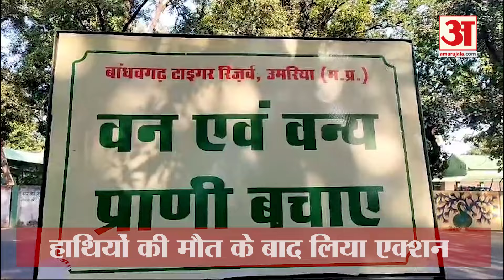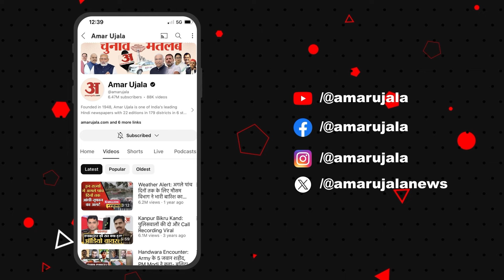Bandhavgarh Tiger Reseve में 72 घंटे में 10 हाथियों के मौत, CM Mohan ने लिया बड़ा Action! Amar Ujala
बांधवगढ़ टाइगर रिजर्व में 72 घंटे में 10 हाथियों की मौत के मामले में रविवार को मुख्यमंत्री डॉ. मोहन यादव ने सीएम निवास में वन विभाग के अफसरों की क्लास ली। बैठक में मुख्यमंत्री डॉ. मोहन यादव ने कहा कि प्रदेश में राज्य स्तरीय हाथी टास्कफोर्स गठित किया जाएगा।

On Sunday, Chief Minister Dr. Mohan Yadav took a class of forest department officers in CM residence in the case of death of 10 elephants in 72 hours in Bandhavgarh Tiger Reserve. In the meeting, Chief Minister Dr. Mohan Yadav said that a state level elephant task force will be formed in the state.